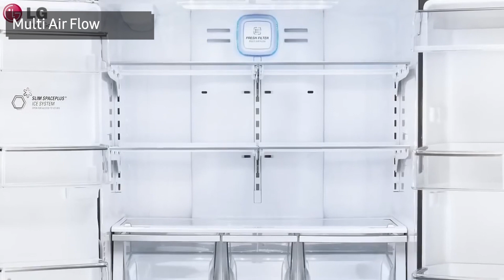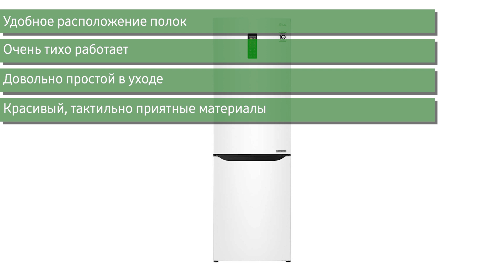Холодильник LG GA-B419SLUL (GA-B419 SLUL), GA-B419SYUL (GA-B419 SYUL), GA-B419SQUL (GA-B419 SQUL)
Обзор холодильника LG GA-B419S. Подборка лучших цен:
GA-B419SLUL (в корпусе серебристого цвета)